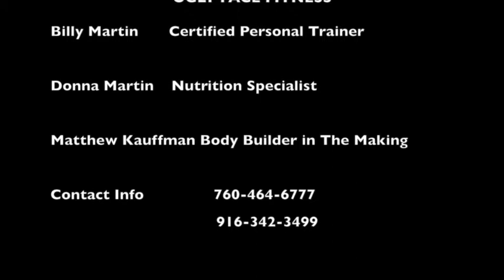New Years Resolution Ugly Face Fitness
This video is about New Years Resolution Ugly Face Fitness